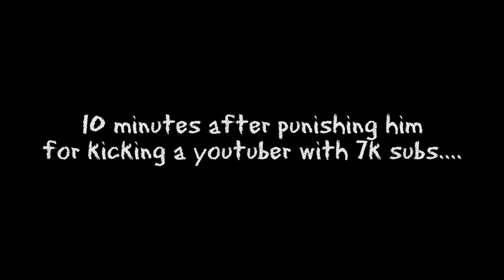GHASTLY ROBE + NEW GLITCH! - Growtopia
I'm back! with new outro
Guess what? I spent a lot of time for editing and uploading, as usual.

It really helps me a lot, thanks!